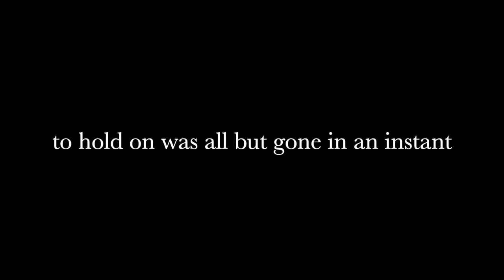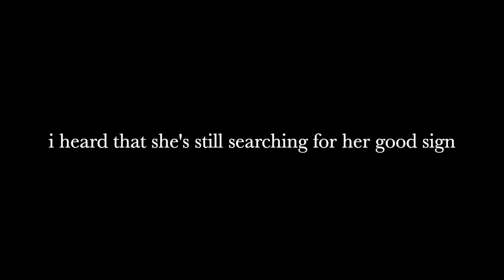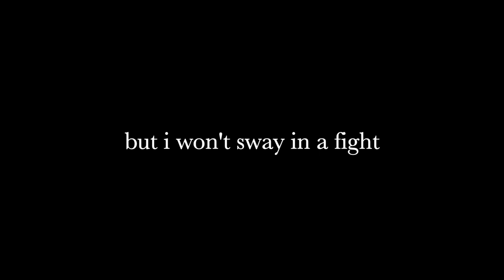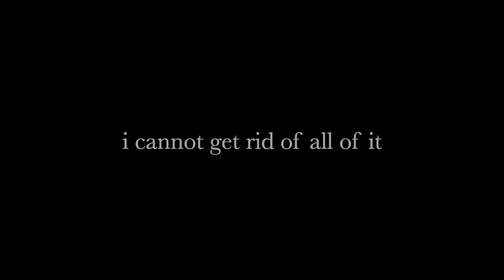Faith You Might by Kevin Garrett (Lyrics)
Kevin Garrett: IG @kevinogarrett